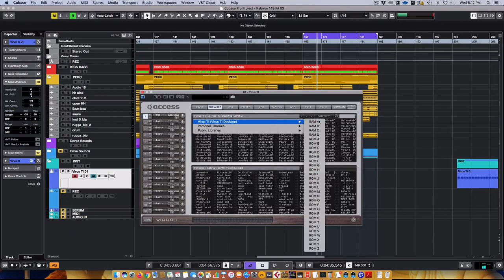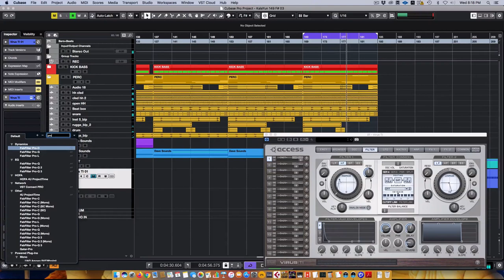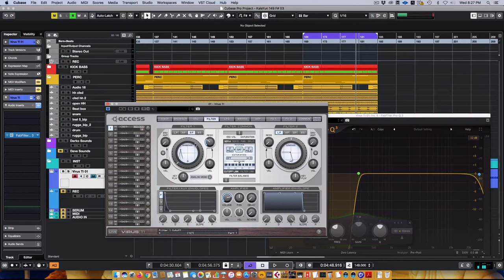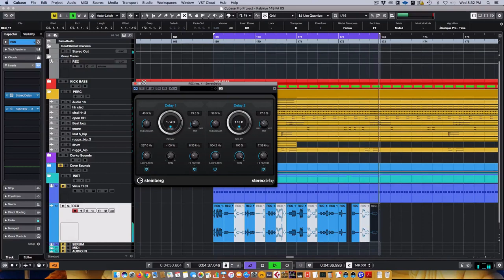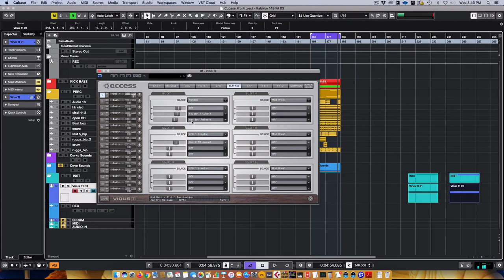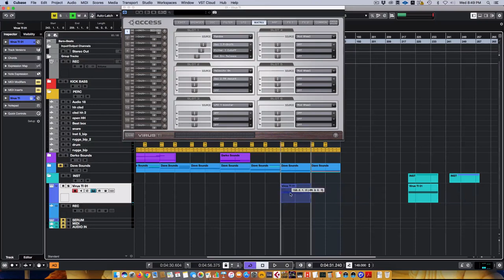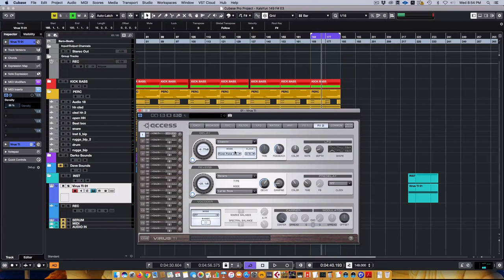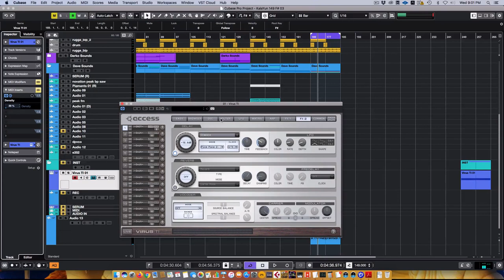Unlocking the Magic Of Psytrance: Your First Step Into the VirusTI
This video is meant as an introduction to using the Access VirusTI, showing how to make a couple different types of psytrance sounds.  This video is intended to follow the other videos I have posted, showing similar techniques and using some of the tricks I described in those other videos.
So while this video doesn't expect any foreknowledge of the Virus TI, it does reference some of my other videos, so if you haven't already please check those out first, especially the Note Length & Density trick in Cubase video.
This video is a bit longer so I hope you will bear with me through the whole thing, and in future videos I will further develop the ideas and techniques I touch on in this video. So please post comments and ask questions about anything.